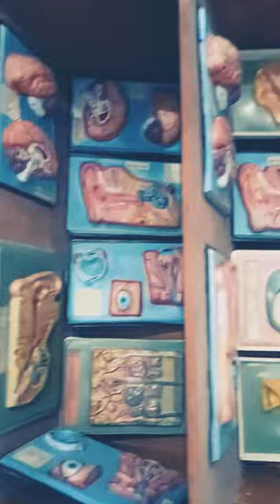govt boys High school gunupur..